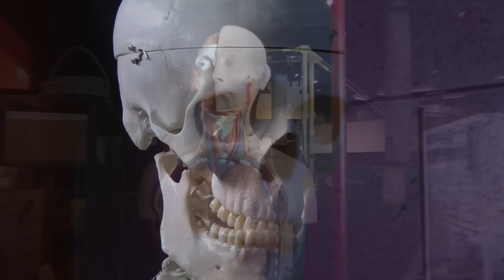Cool Science - The Science of the Heart